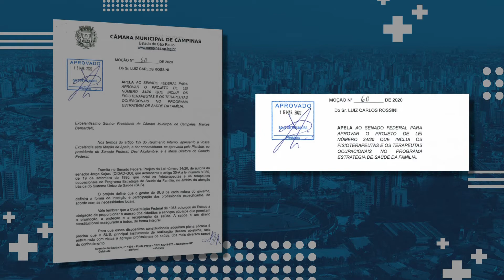JORNAL CÂMARA NOTÍCIA - MOÇÃO LUIZ ROSSINI 19-03-2020